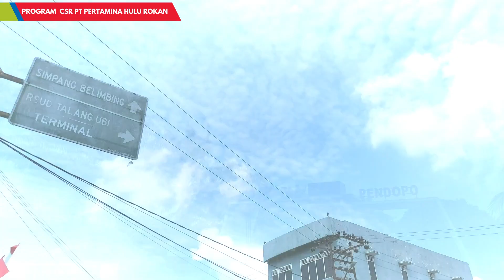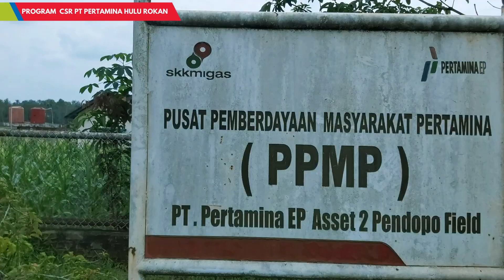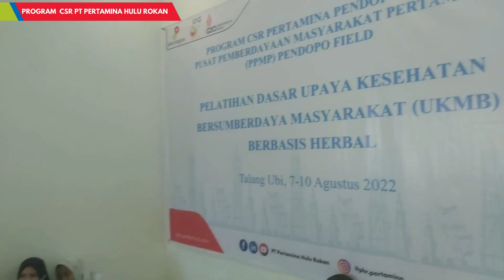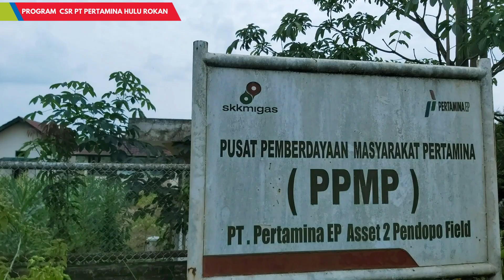CERITA DARI PALI : BELAJAR HERBAL ITU MUDAH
Belajar tidak kenal usia, apalagi  belajar tentang Herbal, bisa dilakukan oleh siapa saja dan kapan saja, seperti Peserta Pelatihan Dasar Herbal di Pali ini, mereka berasal dari segala umur dan baik laki-laki maupun perempuan, semua dengan tujuan yang sama, yaitu ingin memanfaatkan Herbal sebagai bahan alami untuk mengatasi gangguan Kesehatan.
PT Pertamina Hulu Rokan sangat serius dalam menginiasi program ini, dan berharap program Pelatihan Herbal Dasar ini akan terus kepada Pelatihan Herbal Lanjutan, hingga masyarakat bisa mandiri dalam dan menjadikan herbal sebagai sumber pendapatan yang bisa meningkatkan ekonomi keluarga, jangan lupa LIKE, KOMEN dan SUBSCRIBE  agar Herbal Indonesia menjadi Trend Kesehatan Masa Depan